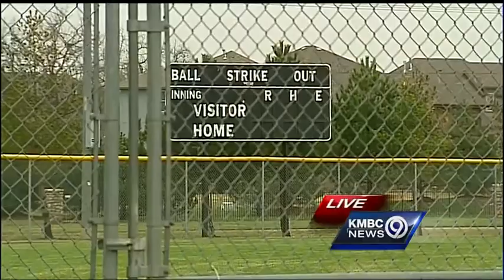Severe weather threat disrupts spring sports schedules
The threat of severe weather on Wednesday led some school sporting events to be postponed and practices moved indoors.